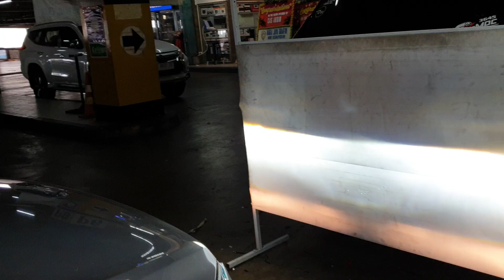Toyota innova reborn camry fortuner alphard solusi lampu mobil terang fokus tembus hujan no silau